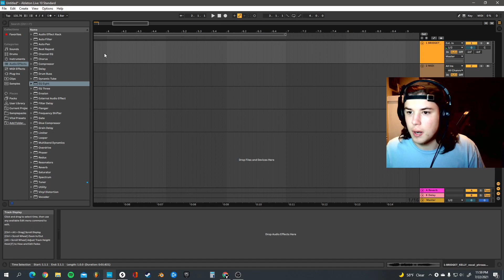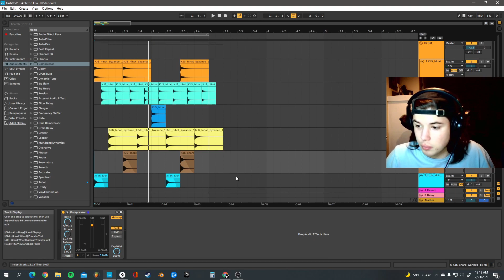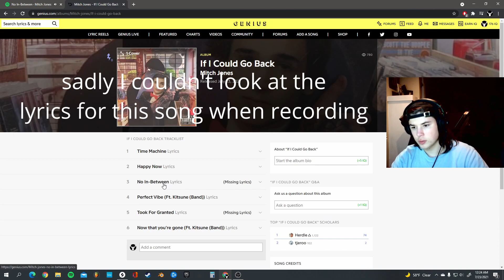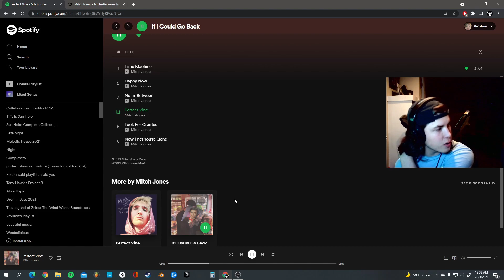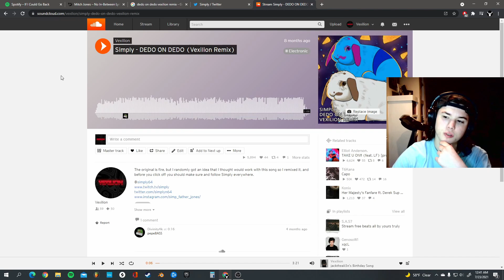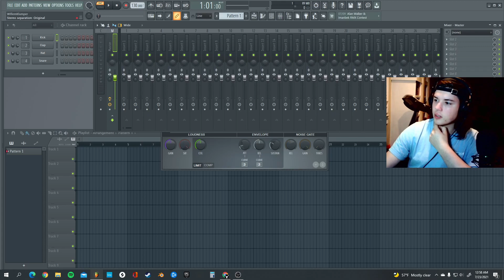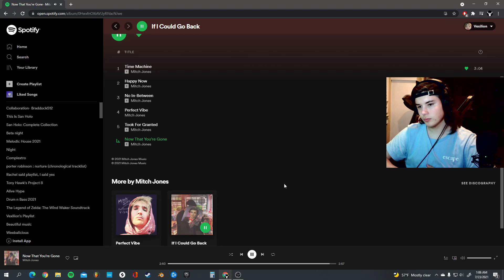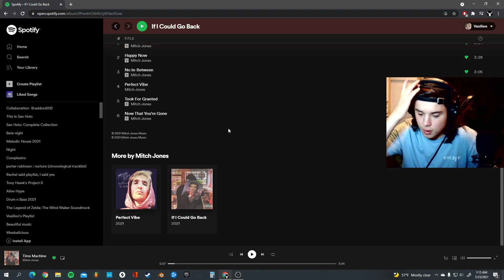Mitch Jones - If I Could Go Back EP Reaction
Reaction to Mitch Jones and Kala's EP If I could Go Back

I really love this EP and this video is just my reaction to the whole EP.

(I could only find it on Spotify lol)

Time Stamps:
0:00 Intro
1:14 Time Machine
4:40 Happy Now
6:32 Crowd reverb tutorial
9:57 Happy Now part 2
10:17 No In-Between
11:29 Compressed drums tutorial
15:09 EQ help
18:15 No In-Between part 2
24:39 Perfect Vibe
27:58 Simply DEDO ON DEDO remix story
30:58 Took For Granted
33:50 Skimmed guitar section
34:56 Took For Granted part 2
35:36 Fruity Limiter rant
39:36 Now That You're Gone
42:05 Conclusion/Review
44:21 Kala - Take It Away
47:22 Outro